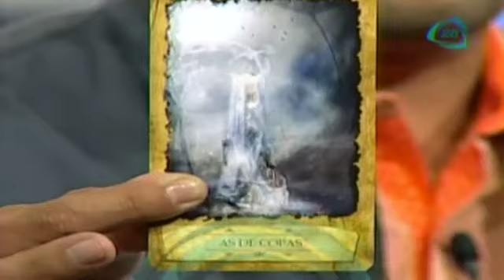Predicciones para Leo hoy 02 de marzo 2015 / Horóscopos con Alejandro Sánchez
Hoy 02 de marzo, Alejandro Sánchez te  dirá cuales son  las predicciones para cada unos de los signos.

02 de marzo 2015